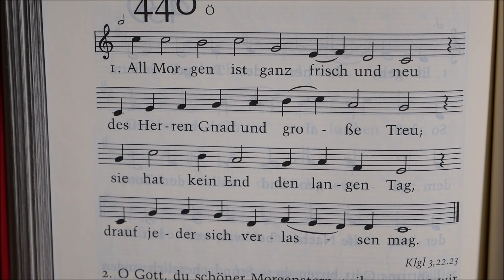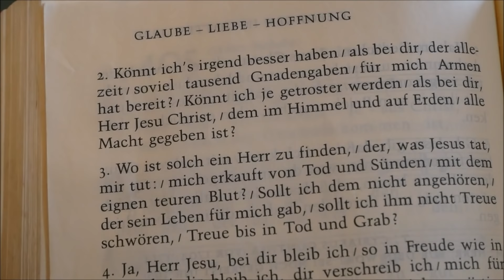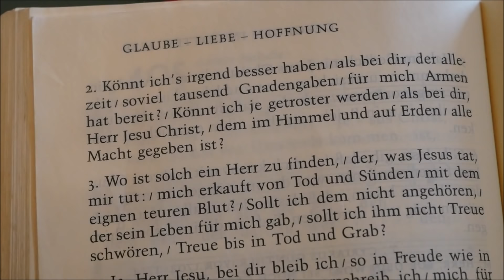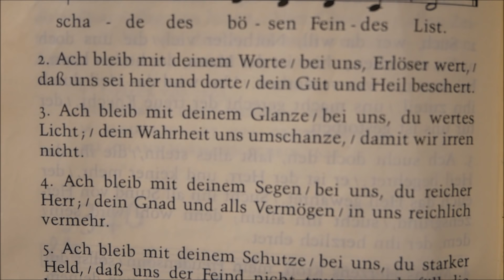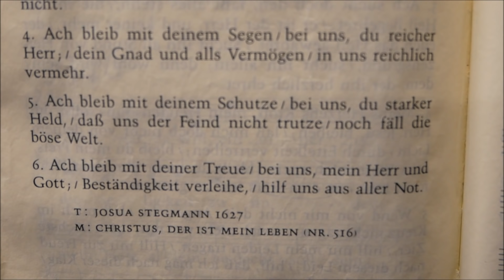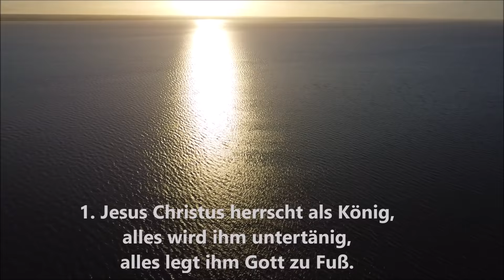Evangelischer Gottesdienst Nordstrand-Odenbüll 17.1.21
Evangelischer Gottesdienst in der St. Vinzenz Kirche Nordstrand-Odenbüll am 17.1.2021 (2. Sonntag nach Epiphanias) zum Thema "Wasser zu Wein". In diesen Gottesdienst sind wieder viele Mitwirkende von nah und fern dabei. Vielen Dank!

Hier die Auflösung der Rätselfragen:
Welche Farbe hat unser Kirchturmhahn?
• silber
• gold (x)
• schwarz
Wieviele Einzelscheiben hat das große Kirchenfenster?
• 21
• 41
• 61 (x)
Welche Tiere sind auf dem Weihnachtsbild an der Empore?
• Kamele (x)
• Kühe
• Kaninchen
Wieviele Spieltasten hat die Orgel insgesamt?
• 88
• 98
• 108 (x)
Aus welchem Material besteht der Taufstein?
• Namurer Marmor (x)
• Kalksandstein
• Beton
Die handgearbeitete Altardecke stammt aus dem Jahre
• 1819
• 1919
• 2019 (x)
Was haben die Geschwister von Anna Hummers gestiftet?
• Die Kanzel (x)
• Eine besondere Kirchenbank
• Die Glocke